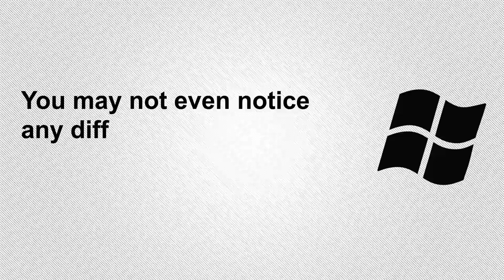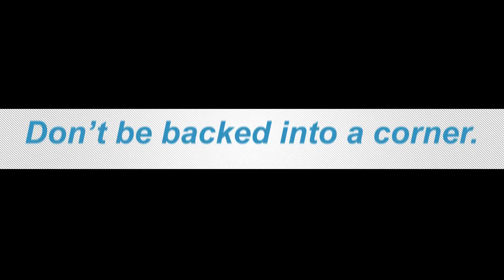End of Support for Windows XP and Office 2003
Windows XP and Office 2003 are 10 years old... this video takes you through the end of support for Microsoft's much used, but now outdated software.